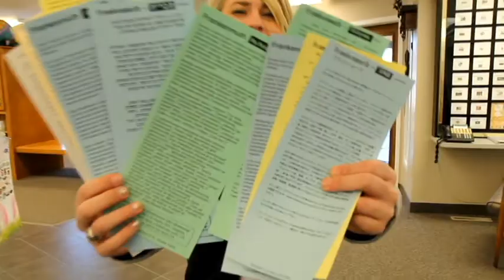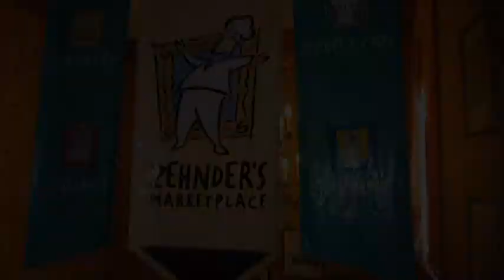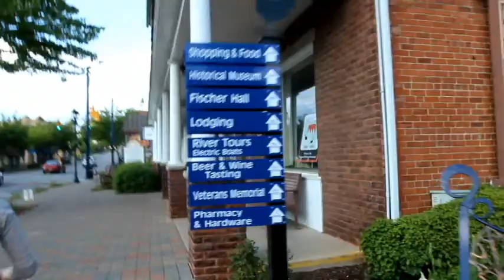Frankenmuth- Yearbook Documentary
Katie DeGrace took all pictures and videos in the Documentary